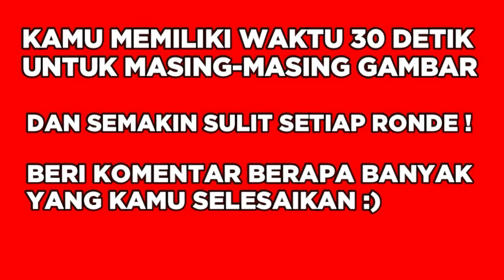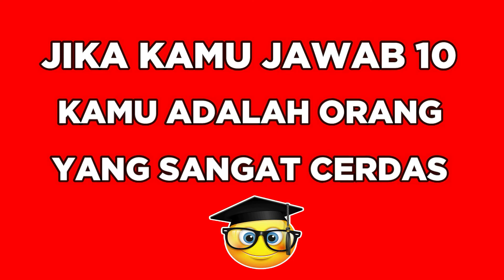YAKIN BISA JAWAB ? TEKA TEKI PERBEDAAN GAMBAR BORUTO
Bisakah kalian menebak teka teki perbedaan gambar pada boruto ?

Berikut ini adalah tebakan gambar yang akan mengasah otak
kalian hanya perlu menebak perbedaan yang ada pada gambar dengan waktu 15 detik.

Jadi Skor yang Kamu dapatkan berapa ?
Tuliskan di kolom komentar